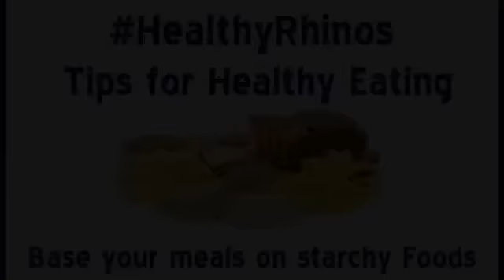Tips for Healthy Eating - #3 Base your meals on starchy foods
Leeds Rhinos Foundations and Leeds Public Health are teaming up to promote Healthy Lifestyles. The Leeds Rhinos players have got involved too and here is the third of their tips for Healthy Eating with Rob Burrow talking about basing your meals on starchy foods.